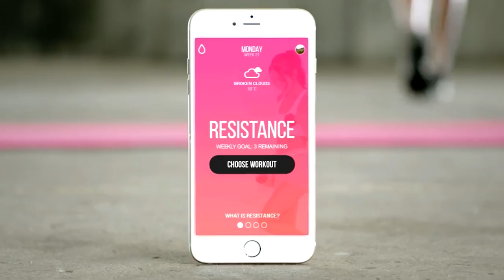How to become a Power Couple with Kayla Itsines & Tobi Pearce | LCLS4 Episode 2